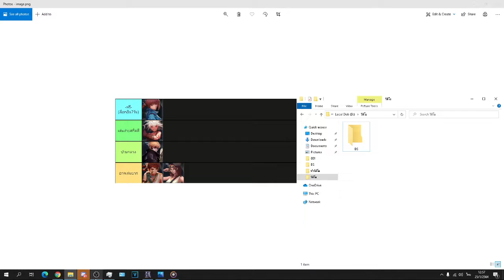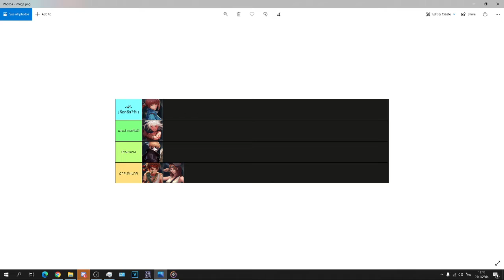Black survival - แนะนำตัวละคร ราคา21,500+ผู้เล่นใหม่+Recommended characters,price21,500+New players+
++If you like it, press follow to encourage my channel as well, haha.++
Black survival Season 9

โหลดเกม : Black survival
Android : play  store
I phone  : app  store
PC           :  steam